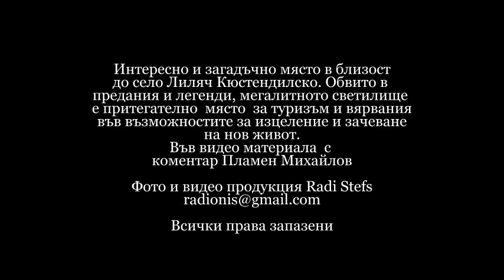ПРОВИРАЛКАТА ДО СЕЛО ЛИЛЯЧ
Интересно и загадъчно място в близост
до село Лиляч, Кюстендилско. Обвито в
предания и легенди, мегалитното светилище
е притегателно  място  за туризъм и вярвания
във възможностите за изцеление и зачеване
на нов живот.
Във видео материала  с
коментар Пламен Михайлов